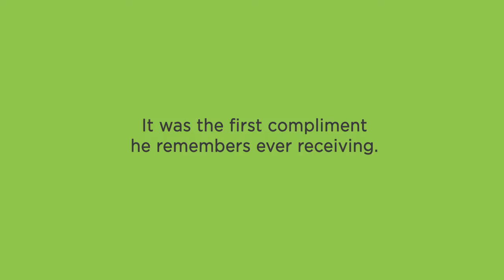Let The Music Begin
The Salvation Army's Let the Music Begin is a music education program that helps students in the Greater Chicagoland area.